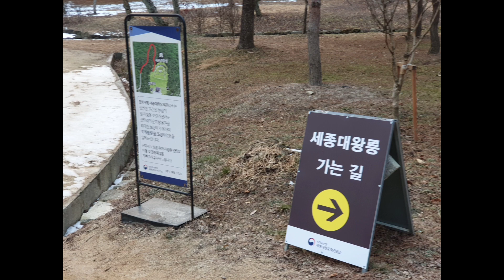12/28/2023 효도여행 - 세종대왕릉 방문기 Tomb of King SeJong(Traveling with my parents)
Musician: @iksonmusic

Traveling Yeoju with my parents!
엄빠랑 여주 여행중

엄빠가 가자는 곳만 다녀올 것임
순전히 엄빠 스케줄에 맞춘 일정